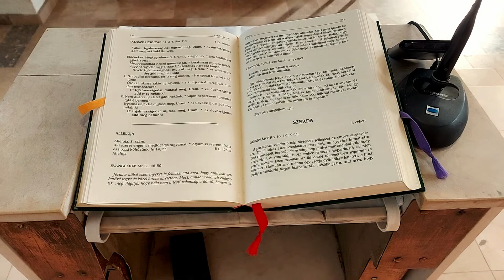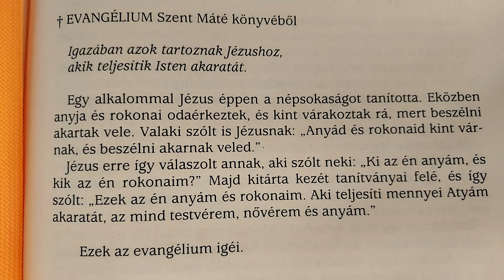Evangélium Mt 12, 46-50 Ki tartozik igazán Jézushoz? 2020. július 21. kedd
46Miközben még a néphez szólt, anyja és testvérei megálltak kint és beszélni akartak vele. 47Valaki figyelmeztette: „Anyád és testvéreid kint állnak és beszélni akarnak veled.” 48De ő megkérdezte a hozzá szólót: „Ki az én anyám és kik az én testvéreim?” 49Aztán kitárta karját tanítványai felé és így szólt: „Ezek az én anyám és testvéreim! 50Aki teljesíti mennyei Atyám akaratát, az mind testvérem, nővérem és anyám.”